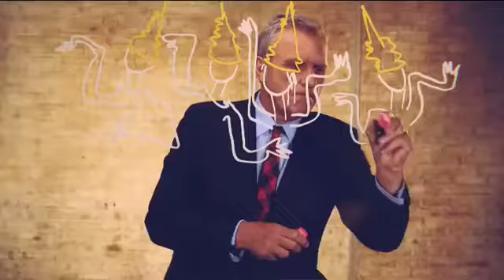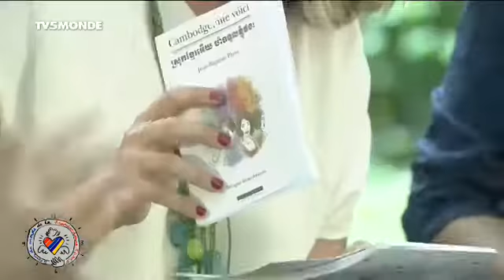Tour du Monde de la Francophonie Etape 19 Phnom Penh